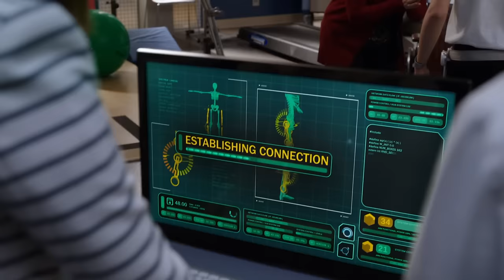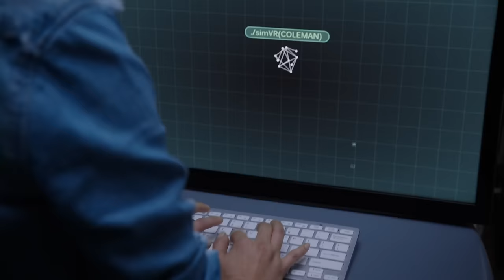Your Paralysis is Caused by Guilt | Pure Genius | MD TV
Doctors must find the psychological root of a patient's paralysis when it turns out there is nothing physically wrong with him.

From Pure Genius Season 1 Episode 10 'Hero Worship' - After a woman comes to Bunker Hill with a mysterious lung ailment, James ties other respiratory cases in her area to possible contamination from a microchip factory; a man can't walk despite his legs being in good condition.

Pure Genius (2016) A young tech-titan from Silicon Valley decides to build a hospital with a new-school approach to medicine and enlists a veteran surgeon who has a controversial past.